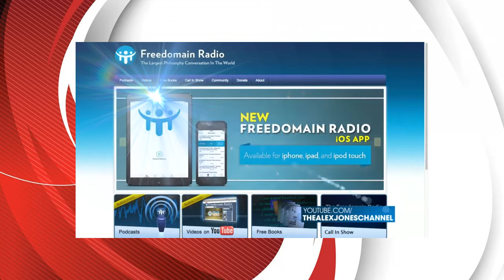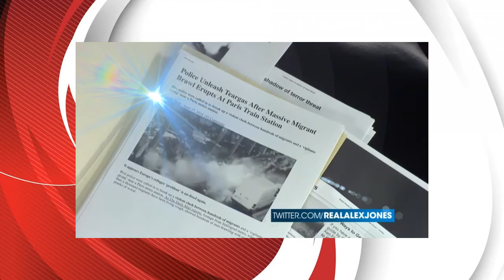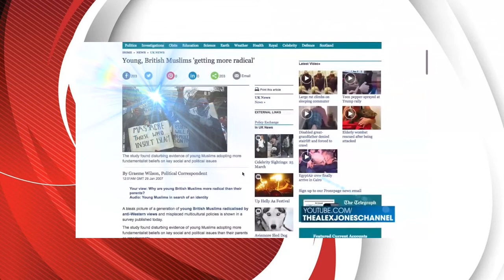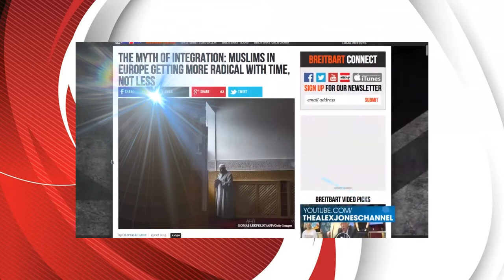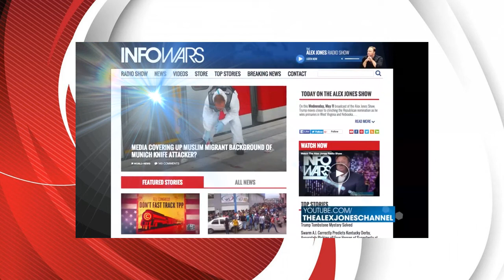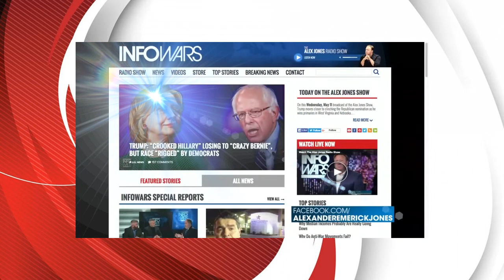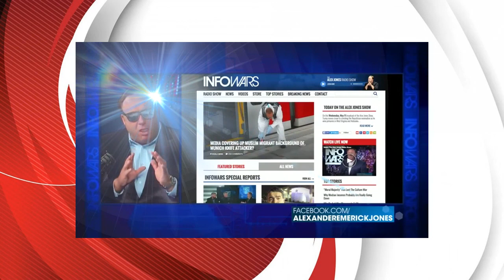The death of freedom "" Alex Jones and Stefan Molyneux""